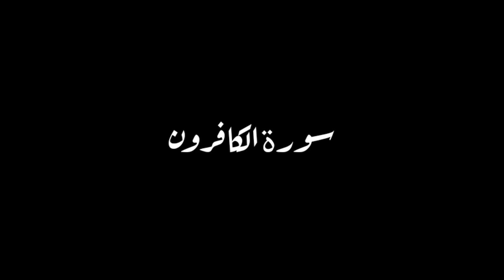4 Qul Shareef In Beautiful Voice 😍🕋